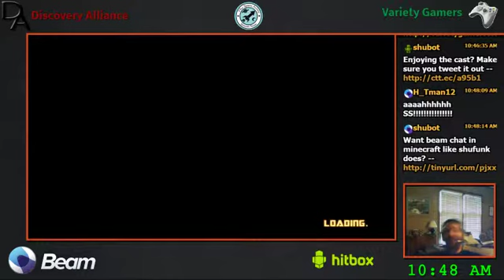Transformers Devestation - Get SS Rank after long battle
1st 45 seconds were not captured somehow but this it the whole battle against a swarm of incecticons in a crazy level with the floor moving around.